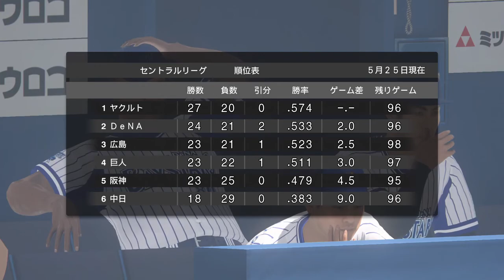Pro Yakyuu Spirits 2019 (PS4) (DeNA Baystars Season) Game #49: Tigers @ Baystars